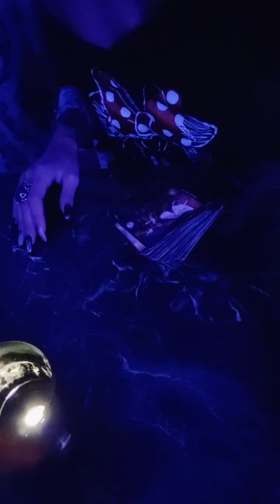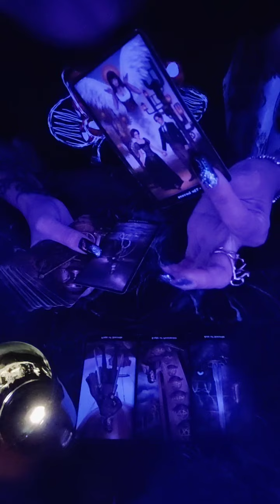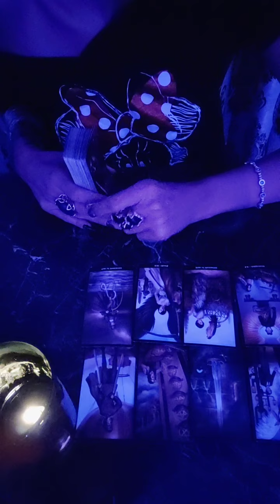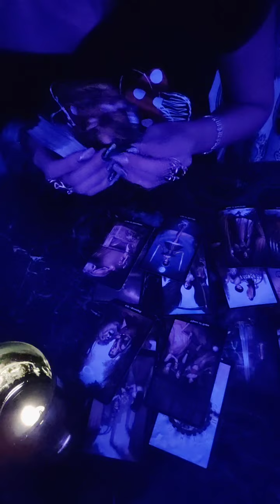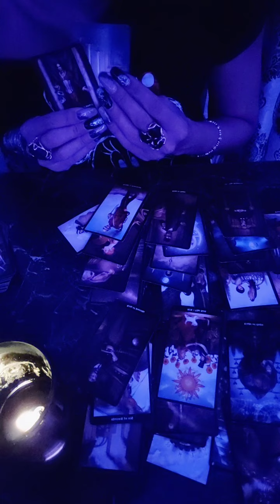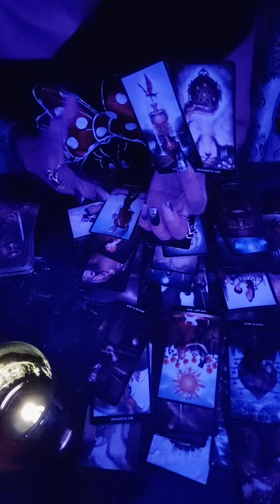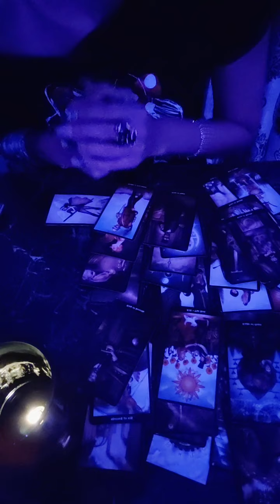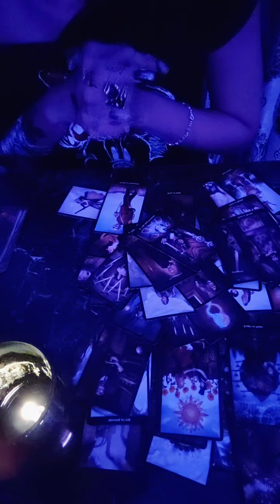Săgetător ♐ octombrie 2021! Invidie ???😔🤔😒